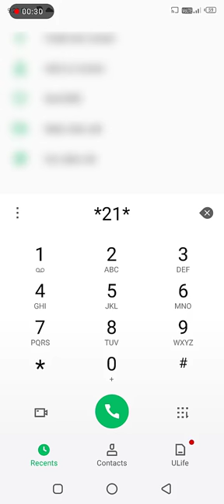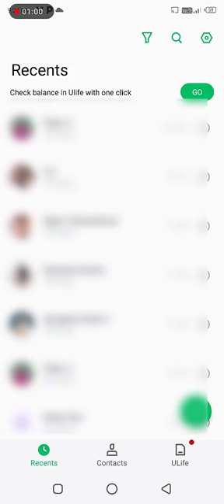victim या Girlfriend के फ़ोन के सारे calls Divert करे अपने फ़ोन में (2 Second के अन्दर)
codes
start divert *21*your phone number#
cancel divert #21#